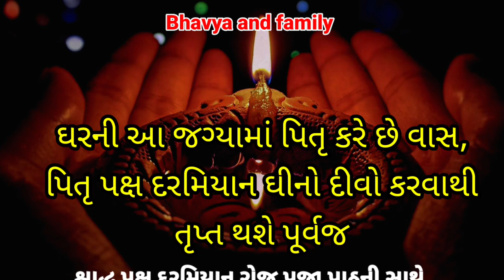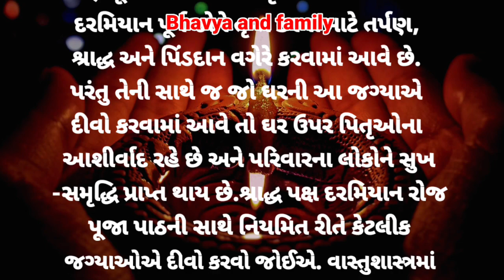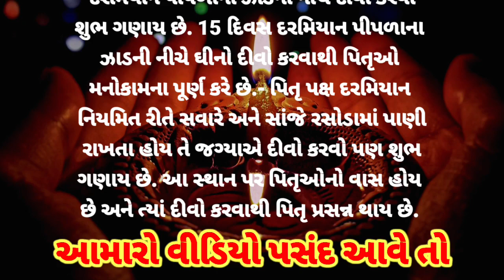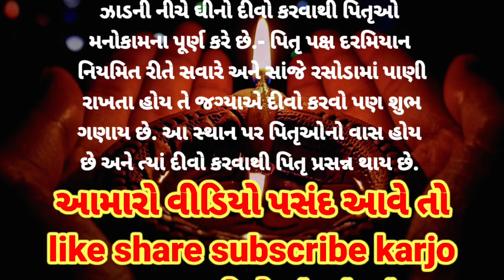ઘરની આ જગ્યામાં પિતૃ કરે છે વાસ,પિતૃ પક્ષ દરમિયાન ધીનો દીવો કરવાથી તૃપ્ત થશે પૂર્વજ...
ઘરની આ જગ્યામાં પિતૃ કરે છે વાસ,પિતૃ પક્ષ દરમિયાન ધીનો દીવો કરવાથી તૃપ્ત થશે પૂર્વજ. gujratistory moralstory hearttouchingstory motivationstory emotionalstory motivation story#lessonablestory#

પિતૃદોષનિવારણ મંત્ર
પિતૃ દેવનીઆરતી
hearttouchingstorypart 2
hearttouchingstorypart 3
hearttouching story movie
familyvlog channel
familyvlogs mansi
familyvlogs shilpa
familyvlog goswami

પહોંચાડવાનો નથી.